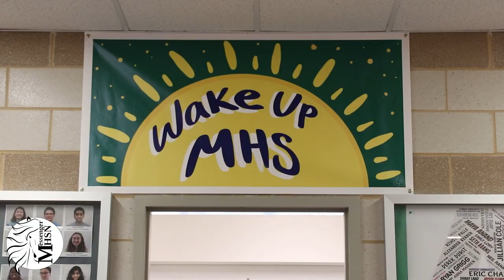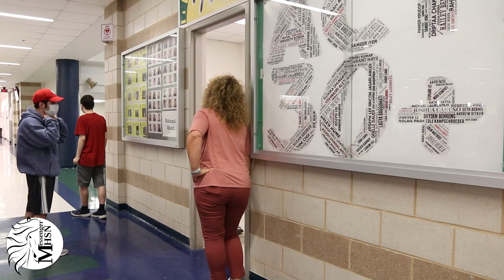Wakeup MHS Coffee Shop Opens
A new coffee shop across from the library has gained the attention of the MHS community.
Video by Online Publisher Jack Favazza